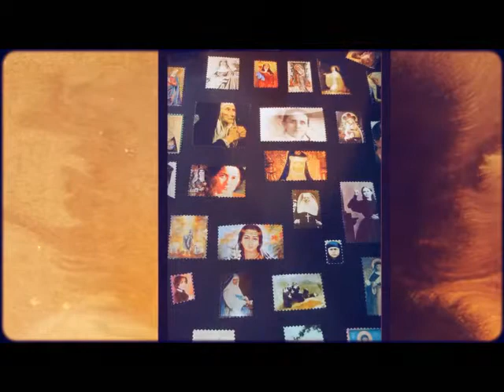Sisterhood of Saints Daily Lenten Reflections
Each day's reflection features an image and brief description of a
female saint or blessed, along with a relevant Scripture reading or
other writing and a challenge item for you. Today's woman is St. Julie Billiart.